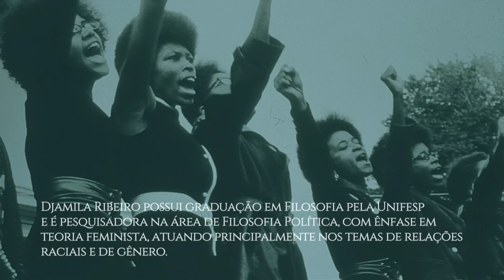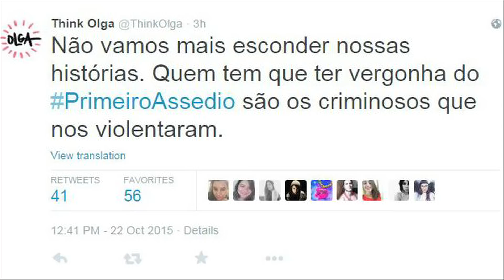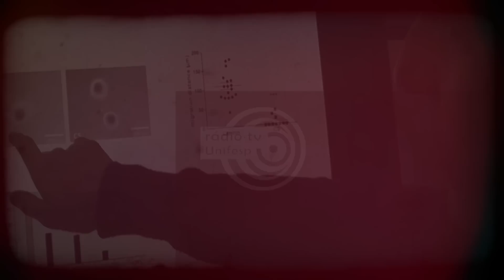PERSPECTIVAS - Um olhar sobre o feminismo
Entrevistamos Djamila Ribeiro, pesquisadora na área de Filosofia Política com ênfase nas questões raciais e de gênero. Djamila nos falou sobre sua pesquisa de mestrado envolvendo as teorias feministas, além de analisar aspectos do feminismo e do racismo na atualidade. Confira!